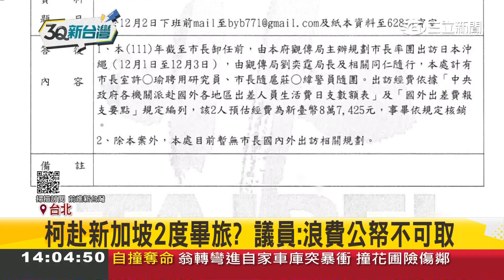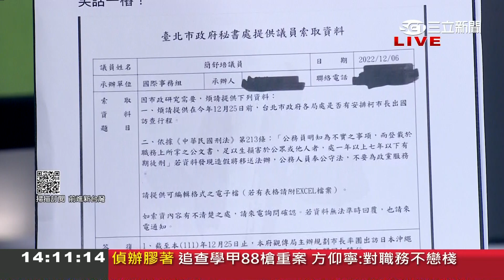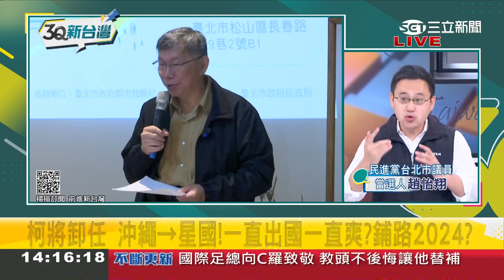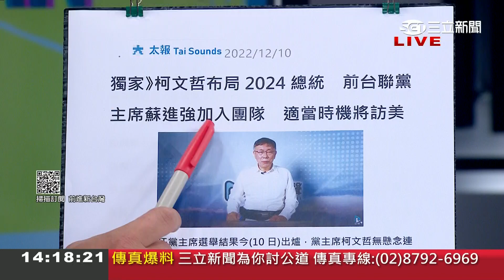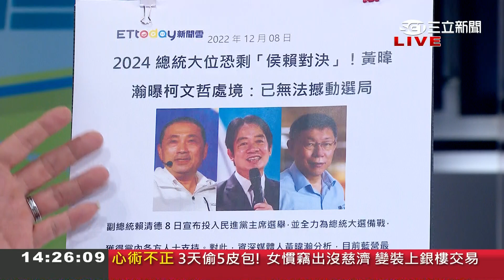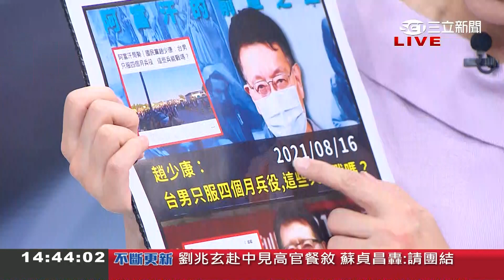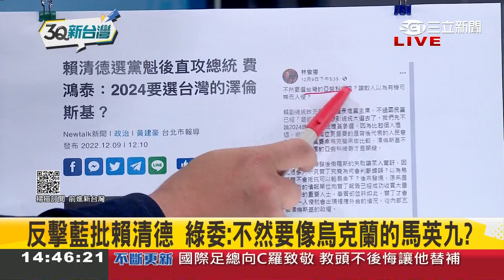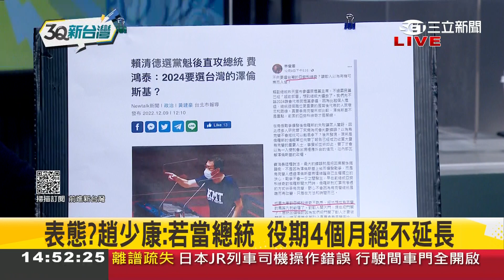炒作戰爭恐懼牌? 賴清德選黨魁後直攻總統 遭費鴻泰批"台灣澤倫斯基" 將戰爭陰影扣在2024? 趙怡翔:預測藍營將以此論述做選戰主軸｜陳柏惟主持｜【3Q新台灣 PART1】20221211｜三立新聞台